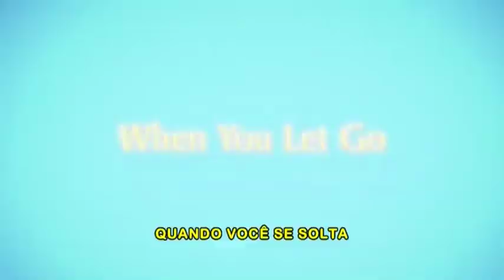Um Novo Amor Trailer Legendado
Não são apenas os mais jovens que acham seus caminhos quando partem para a faculdade. A desiludida Edith (Vera Farmiga, de Invocação do Mal) conhece o acabado George (Andy Garcia, de Doze Homens e Outro Segredo) enquanto ela está levando seus filhos para visitarem o campus da prestigiada Universidade de Middleton. Audrey (Taissa Farmiga, de American Horror Story), filha de Edith, se irrita com as brincadeiras de sua mãe, enquanto Conrad (o estreante Spencer Lofranco), o filho de George, daria tudo para estar bem longe dali. Cansados da atitude de seus filhos, Edith e George resolvem deixar de lado o tour oficial da instituição e partem para explorar o campus sozinhos. Ao longo do dia, os dois acabam se conhecendo melhor e redescobrem aquela criança interna que todos temos e que aflora quando estamos vivendo momentos alegres. Fora de seus ambientes normais, Edith e George podem, nesta hora de descontração, livres dos problemas de suas vidas cotidianas, ter encontrado mais do que um lugar para seus filhos estudarem -- podem ter achado uma nova e grande paixão!
Lançamento em DVD E BLU-RAY